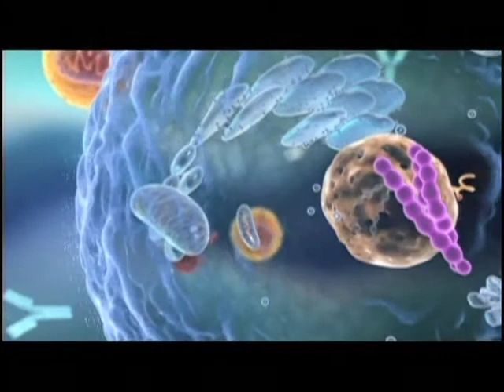Isentress HIV Video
how-does-isentress-work-in-treating-hiv-michael-gottlieb-md